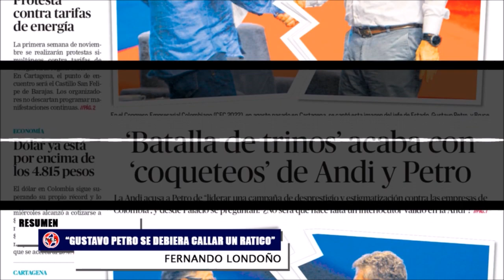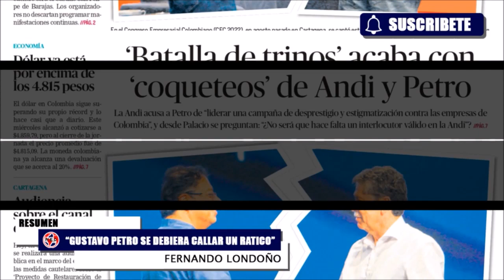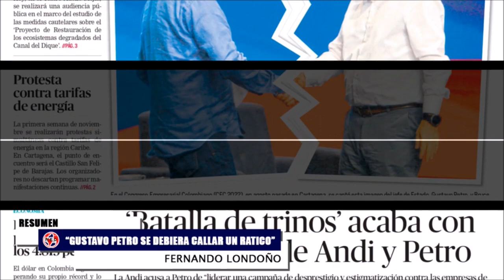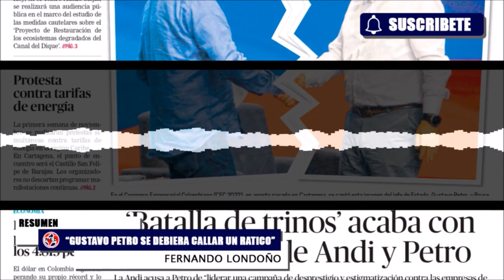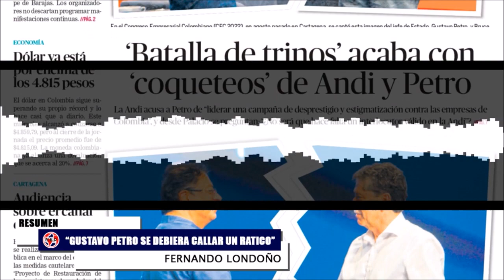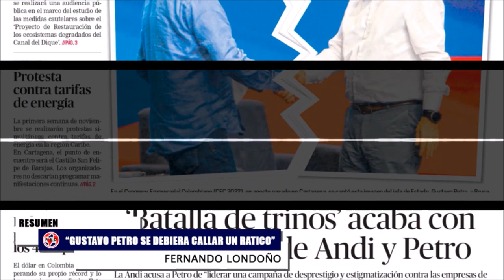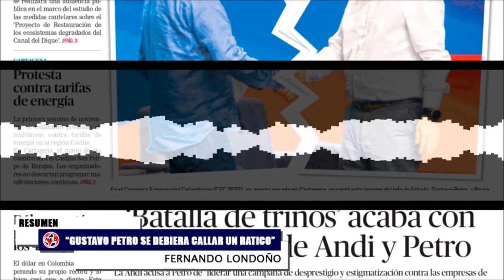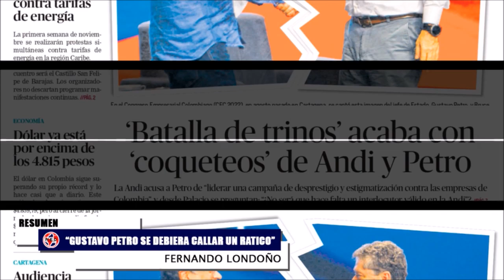🔴 UNA MUY BUENA NOTICIA + Resumen de noticias en la Mañana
MIGUEL URIBE TURBAY: Finalmente logramos salvar a las entidades sin ánimo de lucro y bancos de alimentos. Es determinante redoblar la presión social para seguir recortando esta nefasta tributaria que aumentará el desempleo, la pobreza y la inflación.
FERNANDO LONDOÑO: Resumen de noticias de "colombia y el mundo